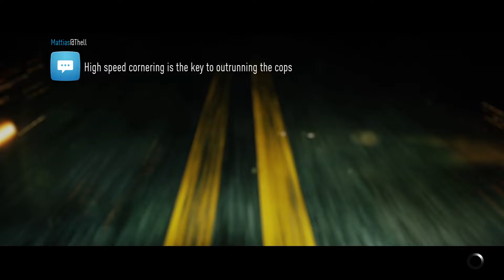2016 Need For Speed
Need For Speed Part 15 Of The 100% Game Walkthrough